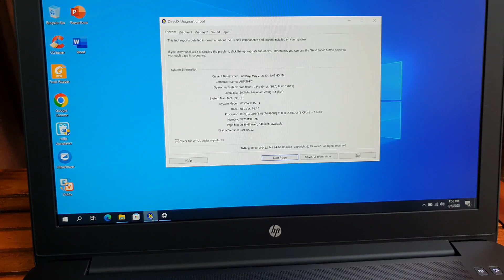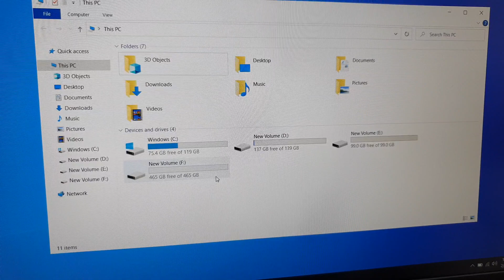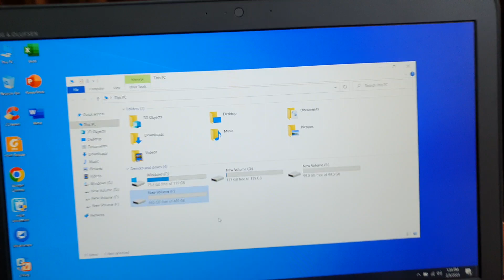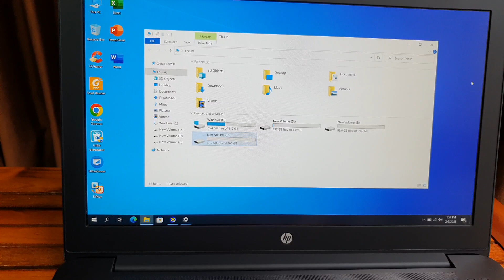Đã bán. HP zbook 15G3, i7, 6700HQ, ram 32, ssd 256+ ssd 128+ hdd500, đồ họa 2g. 0846844448